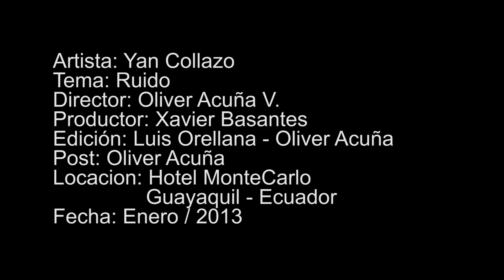Yan Collazo - Ruido (Video Oficial)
oFF Producciones • Realización de Videos // 4K - FULLHD // RED EPIC • INSPIRE 1 //
Aerial Photo & Video
@offproducciones on Instagram